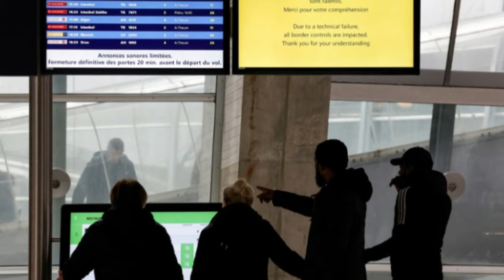பிரான்ஸில் தடைப்படவுள்ள விமான சேவைகள் - பயணிகளுக்கு ஏற்படவுள்ள பாதிப்புகள்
பாரிஸ் விமான நிலைய ஊழியர்கள் வேலை நிறுத்தத்துக்கு அழைப்பு விடுத்துள்ளனர்.